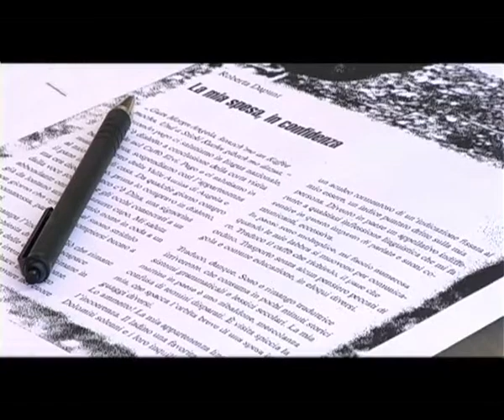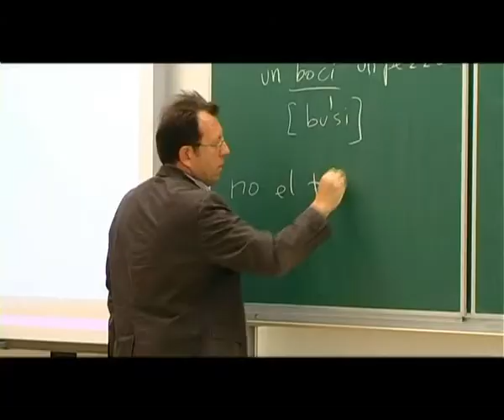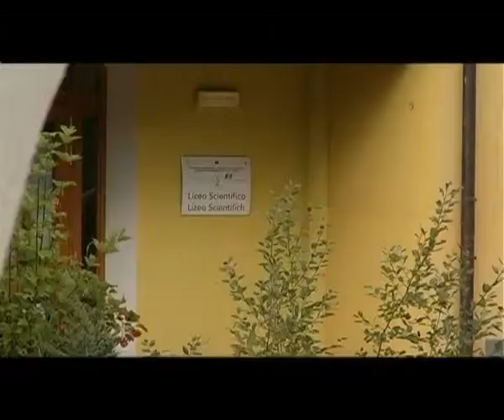Ercaboan puntata 37 del 15 settembre 2012 - SCUOLA ESTIVA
La Scuola Ladina di Fassa si aggiorna. Per i professori la campanella ha suonato con due settimane d'anticipo.